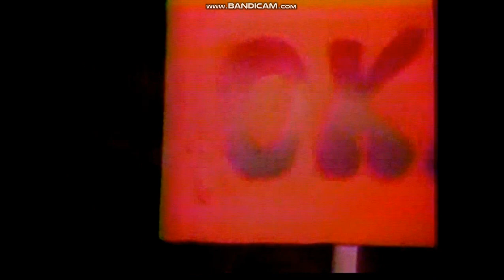Gibi Doran 1986 Oke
Song: Oke
Singer: Gilbert Doran (Gibi)
Lyrics and melody: Gilberto Doran (Bèti)
Musical arrangement: Humphrey Macarius
Genre: Curaçaoan Tumba
Band: Name
Year: 1986
Location: Stadion dr. Antoin Maduro (Curaçao)
Event: Festival di Tumba
Editing tool: Bandicut & Bandicam
Original Recording: Telecuraçao